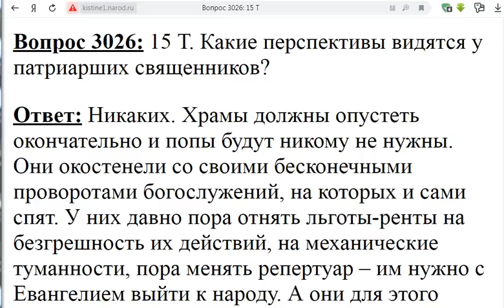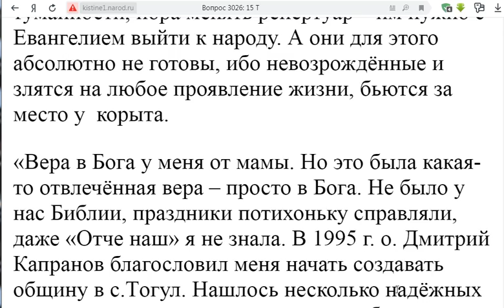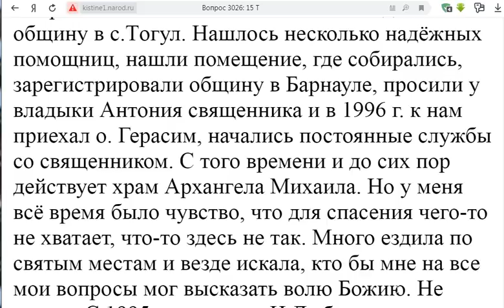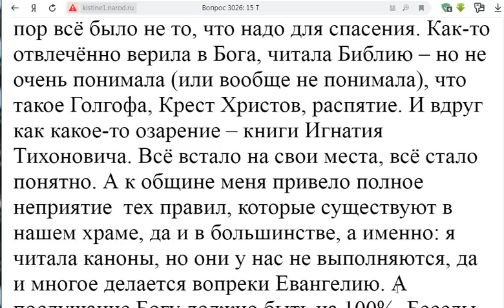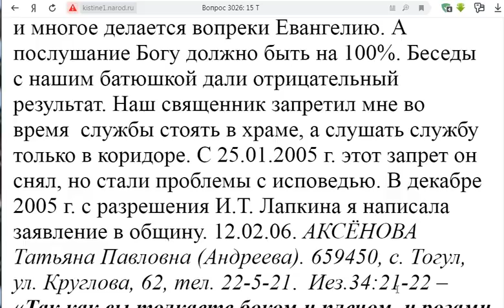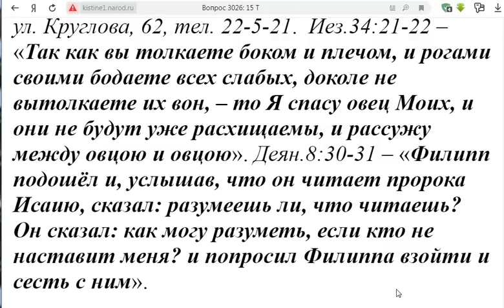3026. Какие перспективы у священников?